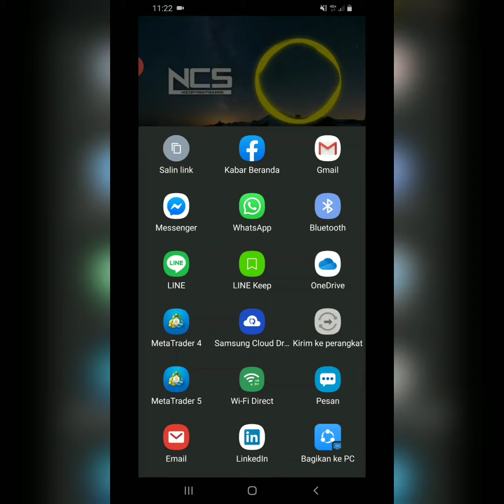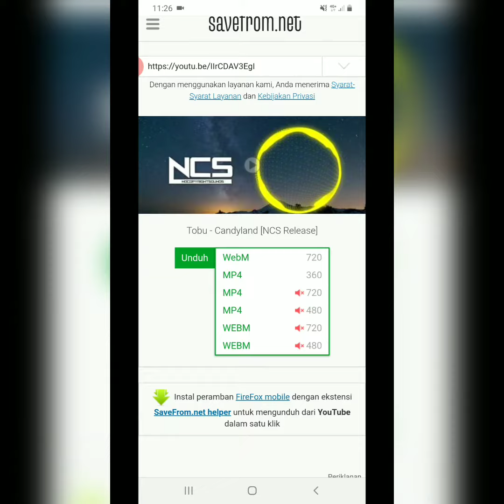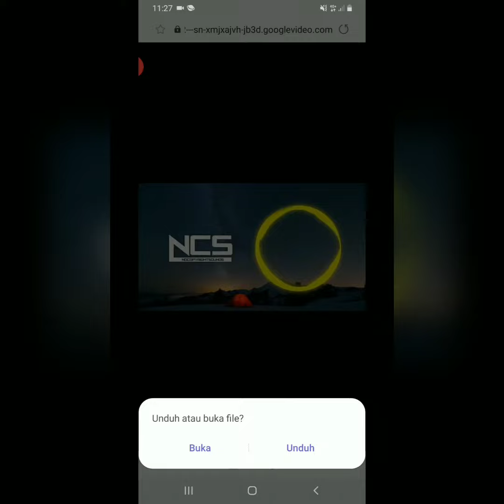Cara download video di YouTube dari HP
If you have any request please comment down bellow! Thank you so much!